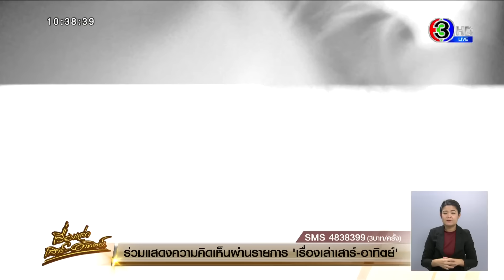รวบ 'เจ๊เล็ก' โมเดลลิ่งเก๊ ปลอมเป็นสาวสอง ลวงข่มขืนสาวอยากเข้าวงการ เหยื่อกว่า 100 ราย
เมื่อวันที่ 8 ก.ค.66 ผู้สื่อข่าวรายงานว่า พล.ต.ท.ธิติ แสงสว่าง ผบช.น. สั่งการสืบนครบาล นำกำลังไปติดตามจับกุมตัว นายสนธิชัย อยู่สุภาพ หรือ เจ๊เล็ก หรือ บัว อายุ 60 ปี ผู้ต้องหาตามหมายจับศาลอาญาที่ จ.2007/2566 ลงวันที่ 27 มิ.ย.66 ในข้อหาพยายามข่มขืนกระทำชำเราผู้อื่นโดยใช้กำลังประทุษร้ายโดยบุคคลนั้นอยู่ใน ภาวะที่ไม่สามารถขัดขืนได้และกระทำอนาจารโดยใช้กำลังประทุษร้ายโดยใช้อวัยวะอื่นซึ่งไม่ใช่อวัยวะเพศล่วงล้ำอวัยวะเพศของบุคคลนั้น

ซึ่งคนร้ายเป็นมิจฉาชีพแฝงตัวเป็นนักปั้นดารา ลวงเหยื่อข่มขืน โดยคนร้ายซึ่งเป็นผู้ชายปลอมเป็นสาวสอง ใช้วันหยุดเสาร์-อาทิตย์ สรรหาเหยื่อหญิงสาว วัยรุ่น หน้าตาดี ที่อยากเป็นดาราตามห้างในกรุงเทพฯ ก่อนพาไปลับตาขอดูสัดส่วนและแคสติ้งที่โรงแรม จากนั้นจะแปลงกายเป็นชายโฉด ลงมือข่มขืนเหยื่อ

โดยพบประวัติการเคยถูกจับกุม และดำเนินคดีในข้อหาข่มขืนกระทำชำเราฯ เมื่อปี 2558 และล่าสุดได้พ้นโทษออกมาแล้วเมื่อ 20 พ.ค.65 แต่ไม่ได้กลับตัวกลับใจแต่อย่างใด ยังมั่นคงในเส้นทางสายเดิม ตระเวนลงมือก่อเหตุข่มขืนเหยื่อเช่นเดิม

โดยช่วงแรกที่คนร้ายเริ่มตระเวนก่อเหตุหลังพ้นโทษออกมา เจ้าหน้าที่ในแต่ละท้องที่ยังไม่สามารถยืนยันตัวคนร้ายได้ เนื่องจากความแยบยลของคนร้ายปลอมเป็นสาวสอง แมวมองขั้นเทพหานางแบบ นักร้อง นักแสดง เข้าขั้นไร้เงา ซ้ำร้ายยังทวีความแยบยลในการใช้จิตวิทยาลวงเหยื่อไปก่อเหตุ และที่สร้างความพิศวงกับเจ้าหน้าที่ที่สุดคือ เหยื่อทุกรายต่างไม่ทราบว่าคนร้ายคือใคร ไม่ทราบข้อมูลใด ๆ ของคนร้ายเลยเพียงสักนิดเดียว จำได้เพียงใบหน้าและการกระทำอันชั่วร้ายที่ยังตราตรึงในใจเหยื่อ ทำให้เจ้าหน้าที่สืบสวนติดตามได้อย่างยากลำบาก

โดยเบาะแสเบื้องต้นมีผู้ตกเป็นเหยื่อไม่ต่ำกว่า 30 ราย แต่ส่วนใหญ่จะไม่กล้าแจ้งความดำเนินคดีเพราะอับอาย และส่วนใหญ่ก็ไม่ทราบว่าคนร้ายมีชื่อนามสกุลจริงใด

จนเจ้าหน้าที่แกะรอยจนพบลายเซ็น อันเป็นเอกลักษณ์เฉพาะของ เจ๊เล็ก โดยมีแผนประทุษกรรม ล่าสุดเมื่อวันที่ 22 เม.ย.66 ได้ลงมือล่อลวงหญิงสาวรายหนึ่งโดยล่อลวงจากที่ห้างชื่อดัง ย่านลาดพร้าว โดยอ้างว่าตนเองชื่อ บัว และอ้างว่าเป็นหุ้นส่วนของห้างดังกล่าว และเป็นโมเดลลิ่งแมวมองหานางแบบมาถ่ายแบบ ก่อนใช้จิตวิทยาพาไปที่ลับตาภายในห้างขอดูสัดส่วนแบบวับ ๆ แวม ๆ เมื่อเห็นเหยื่อหลงเชื่อและยินยอม ก็ออกอุบายต่อว่าจะขอดูห้องพักของเหยื่อ เพื่อประเมินสภาพแวดล้อมของตัวนางแบบ

ด้วยลักษณะท่าทางและการพูดเชิงจิตวิทยา ทำให้เหยื่อเชื่อว่าคนร้ายเป็นคนในวงการบันเทิงจริง ๆ และทางกายภาพเป็นสาวประเภท 2 ทำให้เหยื่อหลงเชื่อพาคนร้ายเดินทางไปที่ห้องพัก เมื่อเข้าห้องกับเหยื่อ สลัดคราบสาว 2 แปลงกายเป็นชายโฉด ลงมือข่มขืนเหยื่อแต่ไม่สำเร็จ แล้วหลบหนีไป

จากนั้นเจ้าหน้าที่ที่ลงพื้นที่แฝงตัวตามห้างดังในพื้นที่ จ.กรุงเทพฯ เป็นเวลากว่า 2 สัปดาห์ จนกระทั่งได้พบกับชายต้องสงสัยรายหนึ่ง มีพฤติกรรมใกล้เคียงกับแผนประทุษกรรมของคนร้าย คือนั่งมองเหล่าเด็กผู้หญิง และบางครั้งมีการเข้าไปพูดคุยทั้งที่ไม่ได้รู้จักกัน

เจ้าหน้าที่จึงแอบติดตามชายต้องสงสัยคนดังกล่าวไปจนทราบว่า คือ นายสนธิชัย หรือเจ๊เล็ก ต่อมาเจ้าหน้าที่ย้อนเกล็ด ให้สายลับสาวตกเบ็ดนายสนธิชัย โดยส่งเจ้าหน้าที่แฝงตัวเป็นหญิงสาวเดินตามห้างดังในกรุงเทพฯ จนกระทั่งนายสนธิชัยถูกติดตามจับกุมได้ในที่สุด

โดยจับกุมได้ที่ห้องพักไม่มีเลขที่ ชุมชนริมทางรถไฟสายแปดริ้ว แขวงสี่แยกมหานาค เขตดุสิต กรุงเทพฯ เมื่อเวลา 15.20 น. วันที่ 8 ก.ค.66 อยู่กับหญิงสาวรายหนึ่ง

ในชั้นจับกุม นายสนธิชัย อยู่สุภาพ ให้การปฏิเสธตลอดข้อกล่าวหา โดยอ้างว่าต้องมีกล้องวงจรปิดมาเป็นหลักฐาน และสาว ๆ ยินยอมพร้อมใจเอง เมื่อธุรกิจไม่สำเร็จจึงถูกแจ้งความ หลังจากจับกุมตัว เจ้าหน้าที่ชุดจับกุมได้นำตัว ส่งที่ สน.บางซื่อ เพื่อดำเนินคดีตามกฎหายต่อไป

ทั้งนี้ นายสนธิชัย พบประวัติการเคยถูกจับกุมและดำเนินคดีในข้อหาข่มขืนกระทำชำเราฯ เมื่อปี 2558 พื้นที่ สน.พญาไท และเคยสารภาพไว้กับชุดจับกุมว่า "ทำมาแล้วไม่ต่ำกว่า 100 ครั้ง" ซึ่งผู้เสียหาย มีทั้งข้าราชการ ผู้บริหารบริษัทดังใหญ่ ๆ และนักศึกษาระดับปริญญาตรี ปริญญาโท ที่มีเงิน โดยจะใช้เวลาพูดคุยหว่านล้อมรายละ 2 นาที

และยังพบประวัติว่าตั้งแต่ปี 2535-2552 คนร้ายเปลี่ยนงานมาแล้วประมาณ 15 ที่ ทำมาตั้งแต่ก่อสร้าง คนขับรถขนส่ง โรงงานชิ้นส่วนรถยนต์ เครื่องจักร บริษัทที่ปรึกษา จัดหางาน รปภ. งานติดตั้งผ้าม่าน และแต่ละที่ส่วนใหญ่จะทำงานไม่เกิน 1-5 เดือน ก็เปลี่ยนงานใหม่ ส่วนใหญ่จะวนเวียนหางานเปลี่ยนไปเรื่อยแต่ในพื้นที่ กทม. ไม่มีที่อยู่เป็นหลักแหล่ง กระทั่ง พ.ศ.2552 ได้เริ่มเข้ามารู้จักในคนแวดวงการบันเทิง และผุดไอเดียวิปริต หลอกข่มขืนเหยื่อหญิงสาวผู้ที่อยากเข้าวงการบันเทิง